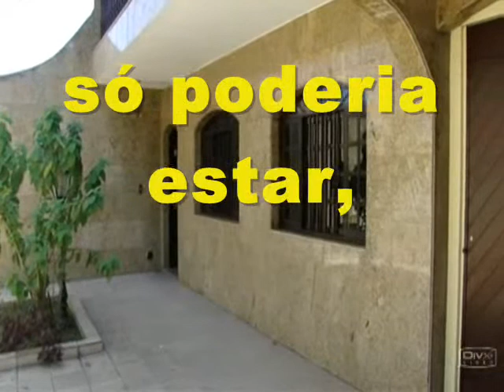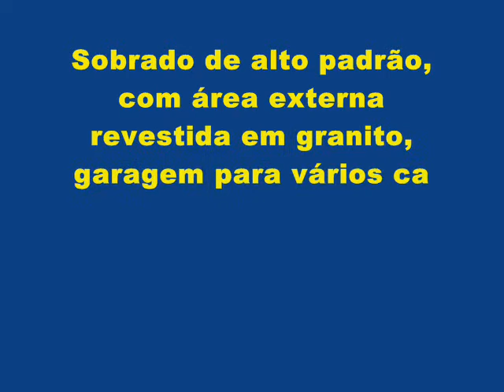Itaim Paulista Imóveis no Itaim Paulista sobrado mansão.wmv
Imóveis no Itaim Paulista pagina especializada acesse ao maior conteúdo de fotos vídeos e imóveis no Itaim Paulista, somos o maior portal imobiliário do bairro, para + imóveis acesse